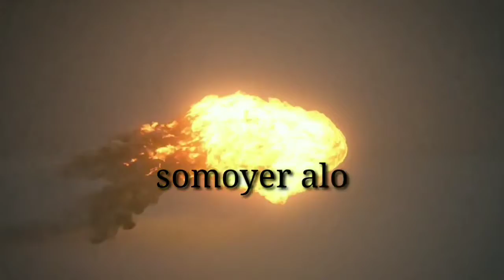তাহেরীর বুক ফাটা কান্নার ওয়াজ,কারবালার করুন কাহিনী / mufti giasuddin at taheri / sunni waz tv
sunni waz tv,Sunni Waz Tv,SUNNI WAZ TV,সুন্নি ওয়াজ টিভি,giasuddin at taheri

SOMOYER ALO,  somoyer alo,সময়ের আলো, নতুন ওয়াজ, নিউ ওয়াজ,বাংলা ওয়াজ,